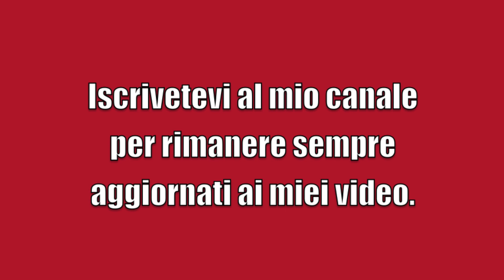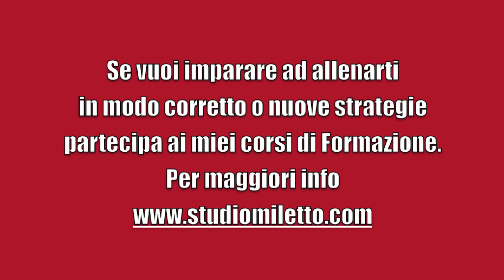Allenamento 2 Addominali con 4 esercizi - Personal Trainer #49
In questo video vi mostro la seconda seduta di addominali del mio allenamento di questo mese. L'allenamento è semplice è consiste nel mettere in pratica 4 esercizi di addominali con la modalità sforzi ripetuti. Gli esercizi in particolare saranno i seguenti: elevazione gambe alla spalliera 4x10, Obliqui alla spalliera 4x10xlato, Portata delle gambe verso le mani 4x10, Tenuta isometrica a 1 braccio 4x10". Tra ogni serie recuperare 1 minuti. Tra un esercizio e l'altro vanno bene 2 minuti. Metteteli in pratica e fatemi sapere come va. Buona visione.